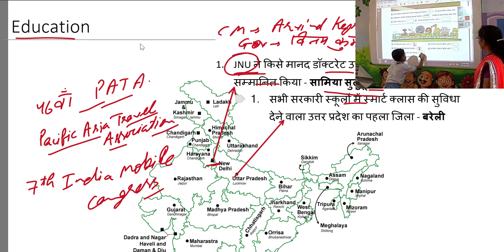Education & Health Current Affairs through Maps October 2023 | Haalfilhaal | GK Gurukul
Current Affairs through Maps
Education & Health Current Affairs
Lecture in  @gkgurugujarati@haalfilhaalofficial GK Gurukul  is provided to you by experts.

Join us through our group and channel led by experts for guidance.